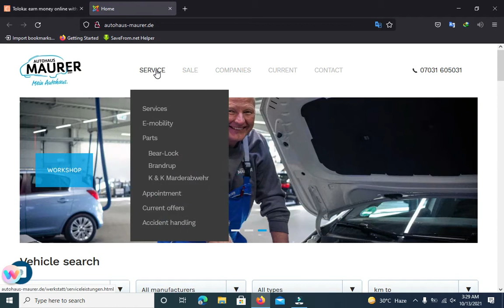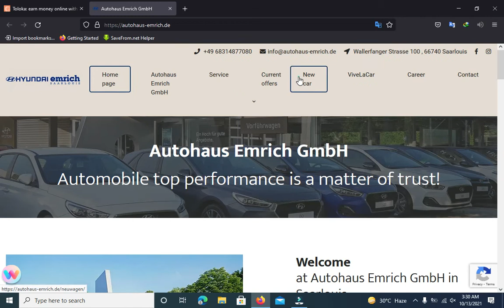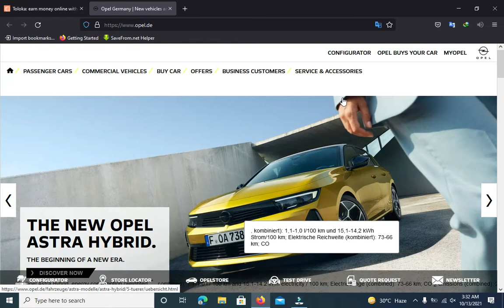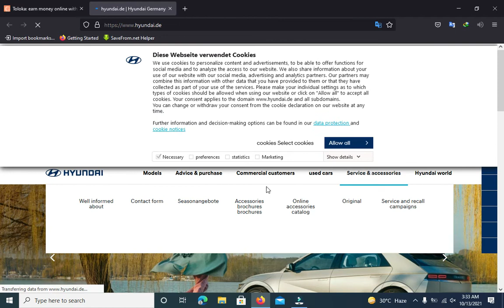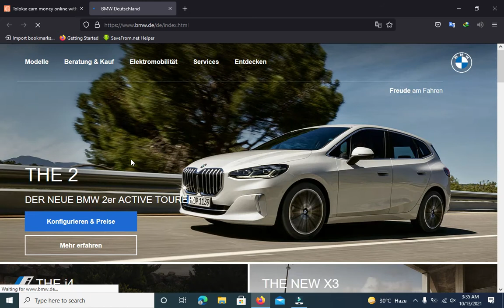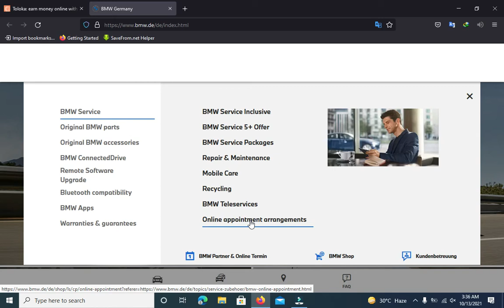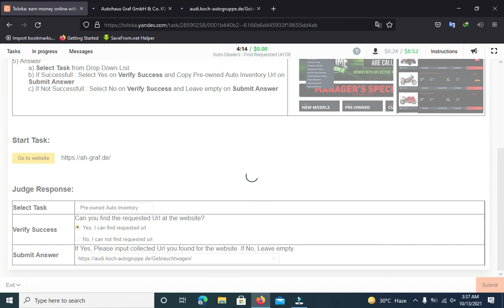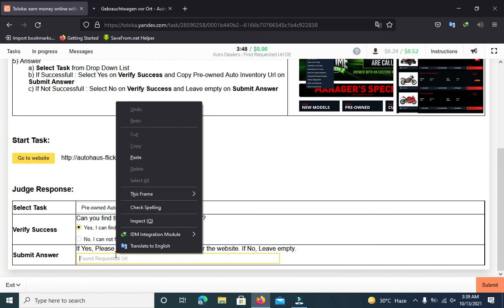Auto Dealers Find Requested Url DE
Auto Dealers  Find Requested Url DE | Toloka Training |